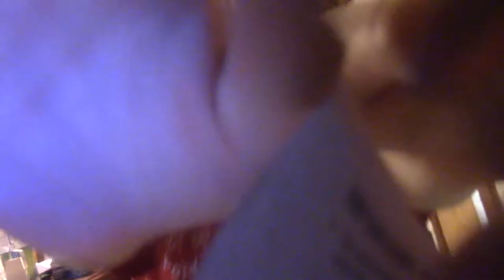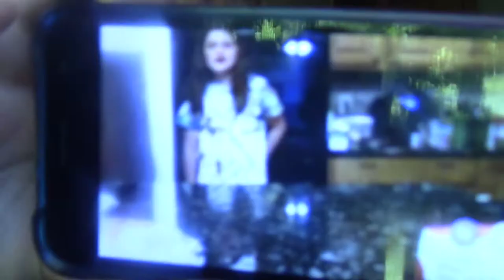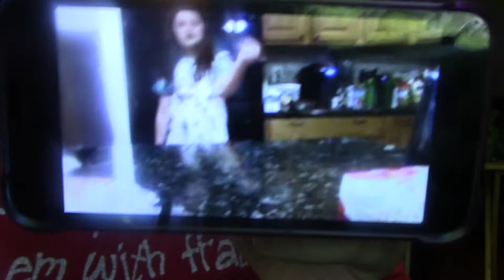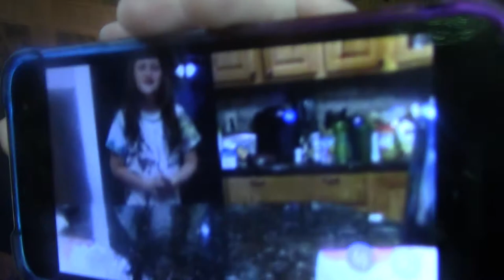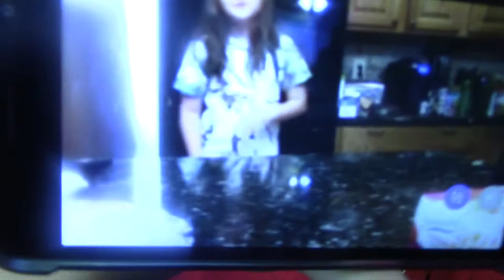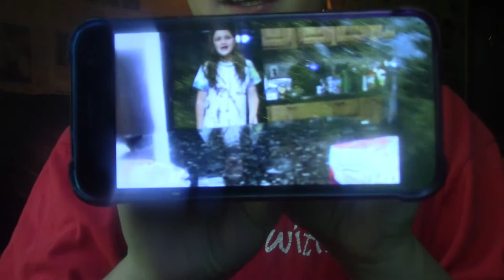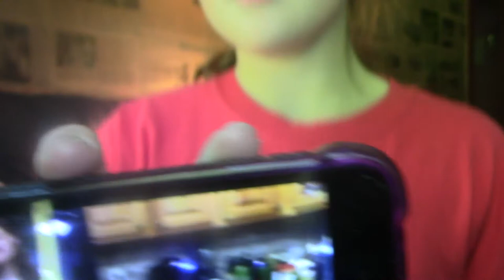Reacting to My first cover -wierd - jocelyn triplett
this video is err weird